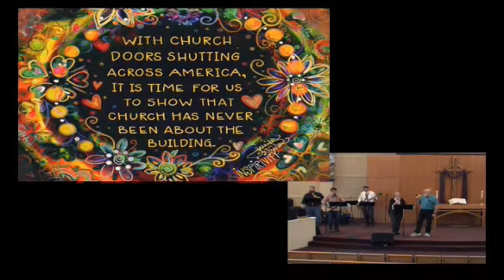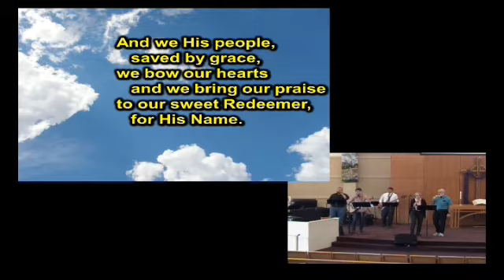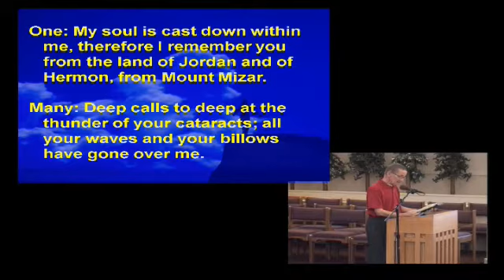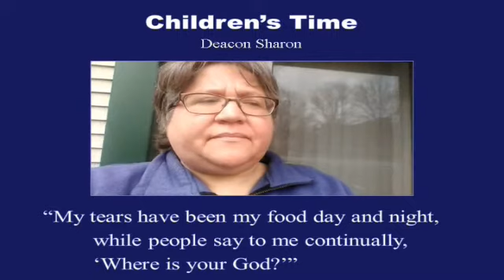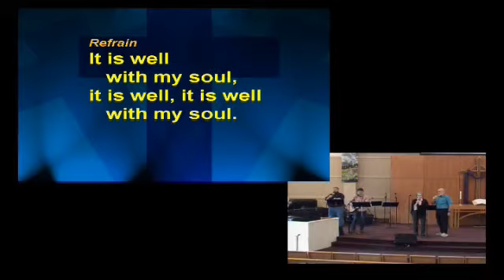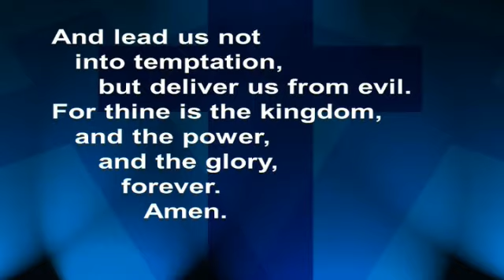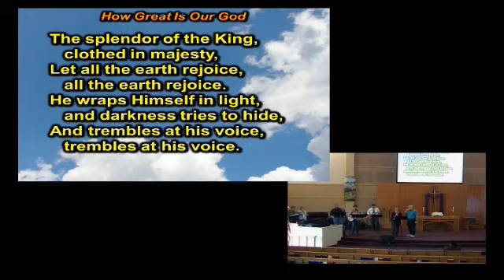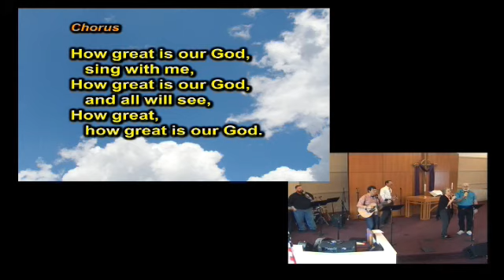Worship March 29, 2020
Replay of the Live Stream Worship service at Belvidere First UMC.